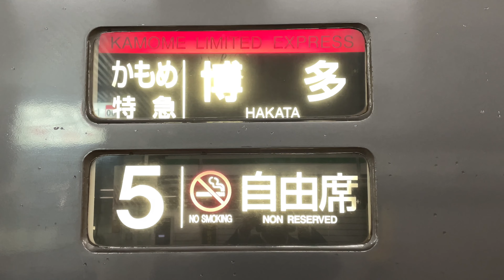１／13の撮影あれこれ🚃☔️jr九州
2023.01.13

今日は雨の１日でした☔️😅